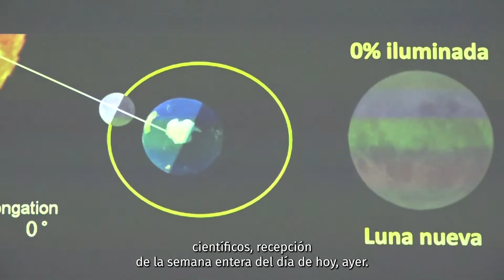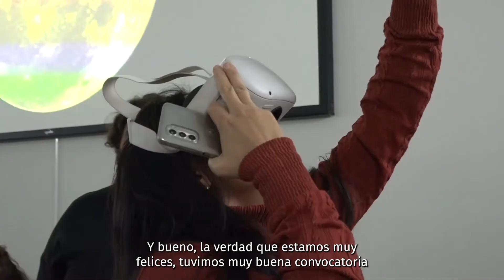🔭 Finalizó la Semana Provincial de las Ciencias de la Tierra y el Espacio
🌎 🌝 La “Semana Provincial de las Ciencias de la Tierra y el Espacio” se desarrolló del lunes 3 al domingo 9 de octubre. El Centro Educativo en Ciencias de la Tierra y el Espacio (CECTE) organizó diferentes propuestas como la visita del Ingeniero y youtuber Damián Pedraza, “El traductor de Ingeniería”, talleres sobre observaciones astronómicas y demás actividades para compartir en familia.